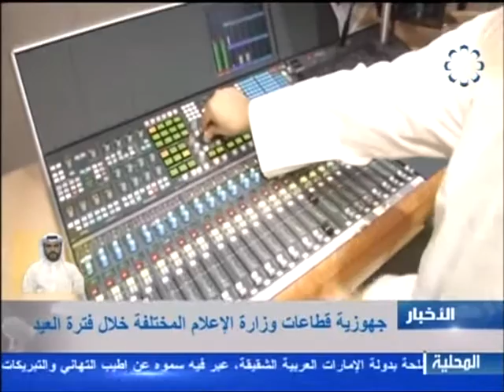تلفزيون الكويت : جهود العاملين بـ وزارة_الاعلام في العيد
تلفزيون،الكويت،جهود مميزة للعاملين بوزارة الاعلام خلال فترة عيد الاضحى المبارك
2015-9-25